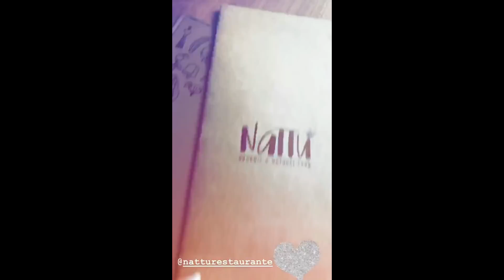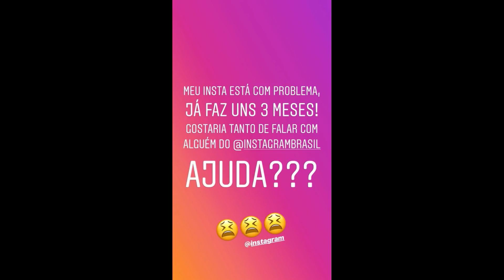SNAPGRAM DO FLACELO E AMIGOS 15/05/2018